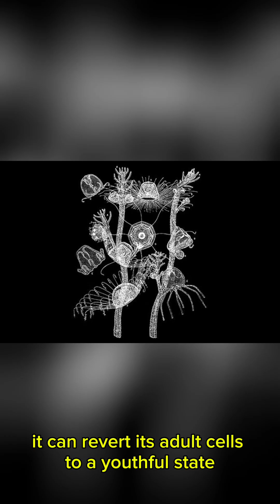Animal freaks of Nature.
Discover four extraordinary animals with abilities that seem too incredible to be real. From limb-regenerating salamanders to time-reversing jellyfish, meet nature’s most fascinating creatures and the science behind their amazing powers.